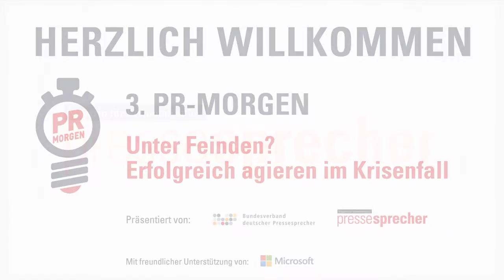PR-Morgen: Unter Feinden? Erfolgreich agieren in der Krisenkommunikation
- Mitschnitt des 3. PR-Morgens: Der ehemalige CEO von KetchumPleon Deutschland, Dirk Popp, und Stefan Rojacher, Leiter der Unternehmenskommunikation beim globalen Cybersicherheitsunternehmen Kaspersky Lab, diskutieren mit Hilkka Zebothsen (pressesprecher-Chefredakteurin) zum Thema "Unter Feinden? Erfolgreich agieren im Krisenfall".

Der PR-Morgen:
Künftig kommen Kommunikatoren und Medienmacher regelmäßig in Berlin zusammen, um sich Informationen und Inspiration rund um Status quo und Zukunft der PR im Konzentrat abzuholen: In einem schnellen Format am Morgen bieten Experten allein oder im Doppel Best Cases und geben Insights aus ihrer Arbeit als Kommunikatoren. Der PR-Morgen holt spannende Gäste aus Unternehmen und Agenturen, Start-ups und Organisationen zum Austausch. Passend zum Titel geht es bei Kaffee und Croissants nicht nur um ein Event zum Start des Arbeitstages sondern auch um die Aussicht in die Zukunft der Unternehmenskommunikation aus den Perspektiven aller Beteiligten.